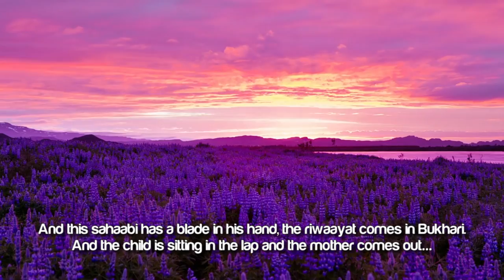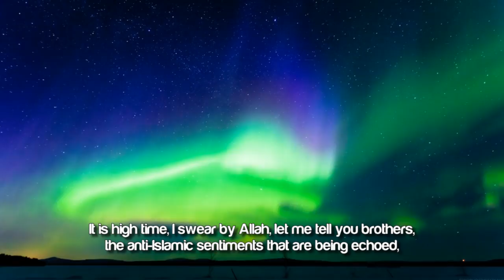The Sahaabi & The Child ᴴᴰ ┇ Emotional ┇ by Sheikh Sulaiman Moola ┇ TDR Production ┇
The Sahaabi & The Child - by Sheikh Sulaiman Moola

Islam is that beautiful faith that advocates kindness even to the children of kuffar!
And that is the beauty we need to reflect!

That sahaabi Khubaib (radiyAllahu Anhu) when he was taken to the kuffar and he was about to be executed, one day prior to his execution, one of the children came and sat down in his lap. One of the kafir children.  A child doesn't understand color, race...these are the borders that we introduce the children to. What does a child know? A child is not prejudiced, a child doesn't know anything!
It is the parents that shape the mind of that child. Nonetheless, this child comes and sits in the lap of this Muslim knowing not, that this man had killed my uncle in the battle and tomorrow he is going to be executed, and this sahaabi has a blade in his hand, the riwaayat comes in Bukhari. And the child is sitting in the lap and the mother comes out...

The child comes out; the mother is unaware, oblivious. This sahaabi senses the phobia and the nervousness on the mother of this child. So he looks at the women and he says...

'O sister, I know tomorrow I will be executed, do you think I will stoop so low to take out my anger on this defenseless child? That is not the teachings of Islam, I love this child and I embrace this child, knowing very well tomorrow this child's father will be killing me.'

It is high time, I swear by Allah, let me tell you brothers, the anti-Islamic sentiments that are being echoed, this does not have its roots from the inception of the media, this has its roots from the very beginning of Islam. I substantiate it in the light of Quran...

Those who lived around Nabi (ﷺ), were convinced on the character of Nabi (ﷺ), the impeccable behavior, the flawless character of Nabi (ﷺ), yet when the journeyed beyond the borders of Arabia and they interacted with other people and at times they were asked, at times they were asked, with regards to the character of Nabi (ﷺ), they would say, 'Nay! It is nothing but ancient tales!'

It's nothing...knowing very well of the beauty of Islam!

Hence, this has its roots from the very beginning of time. But the world will have no choice if we belie the media by virtue of our character.